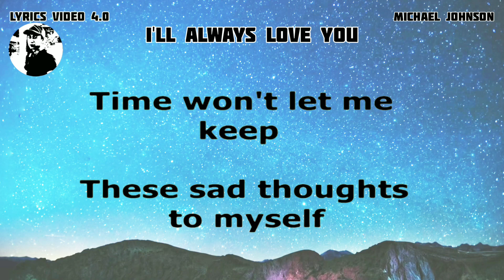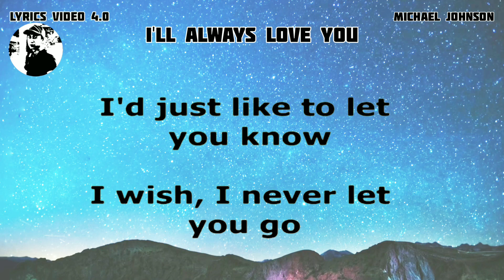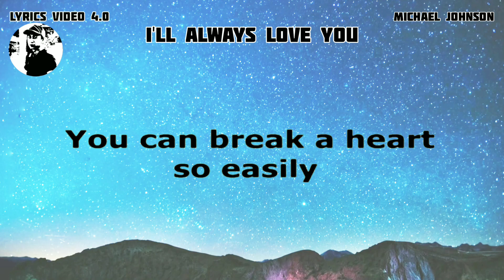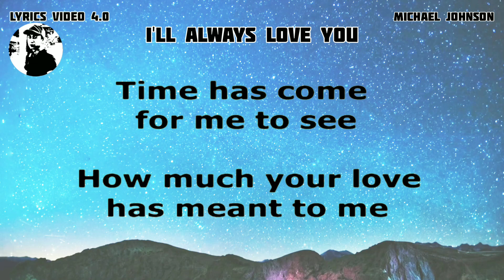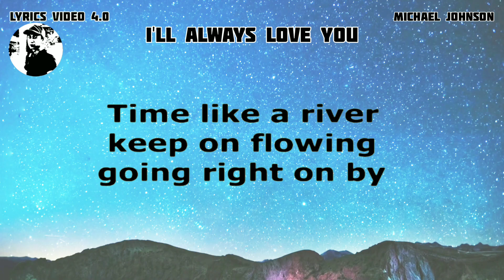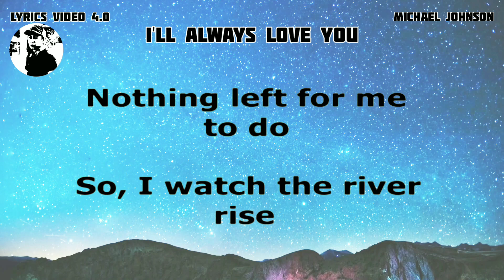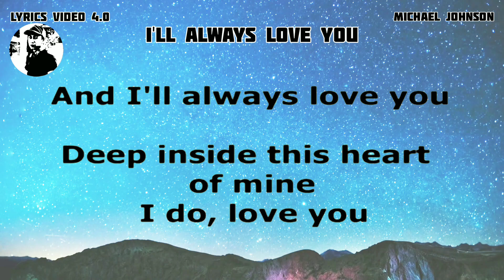I'LL ALWAYS LOVE YOU - Michael Johnson - Lyrics video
WELCOME AND ENJOY FOR WATCHING AT LYRICS VIDEO THANK YOU AND GODBLESS.

- LYRICS VIDEO 4.0 DETAILS -
Lyrics video 4.0 owner: Rudy Hermac Jr.
Music artist: Michael Johnson
Video created by: Lyrics video 4.0
Layout and Design created by: Lyrics video 4.0

YRICS VIDEO